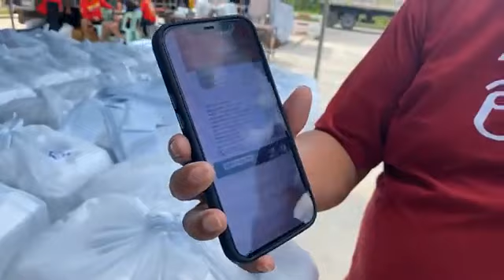🚨LIVE โรงครัวลุงอู๊ดอีจัน เร่งทำข้าว ให้ชาวบ้านไม่อด! @สระบุรี | อีจัน EJAN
🚨LIVE น้ำท่วมสระบุรี วิกฤติ โรงครัวลุงอู๊ดอีจัน เร่งทำข้าว ให้ชาวบ้านไม่อด!